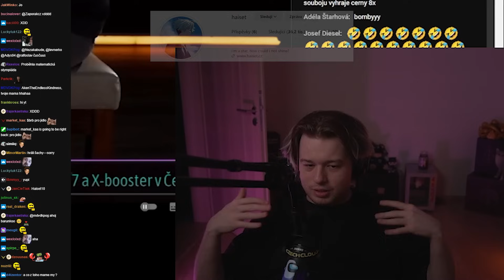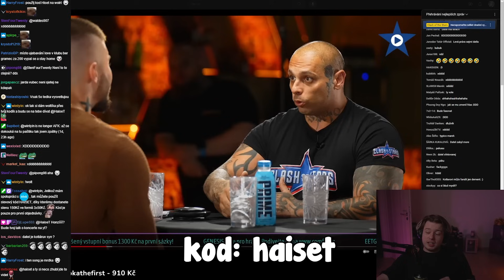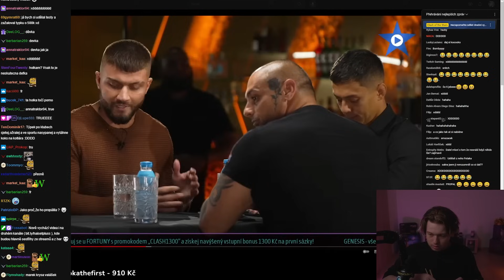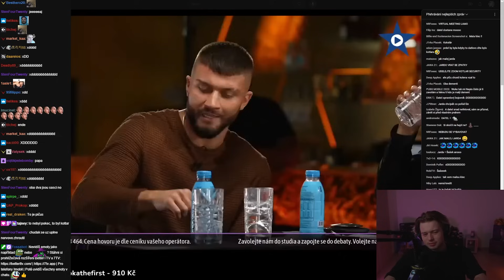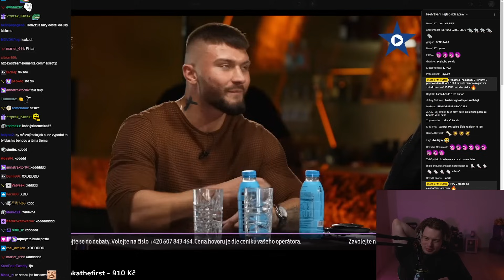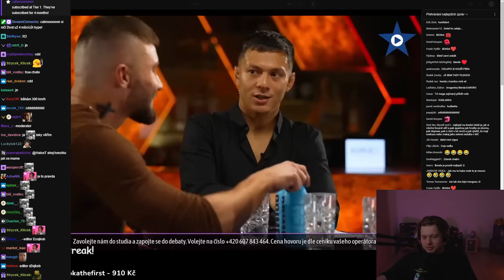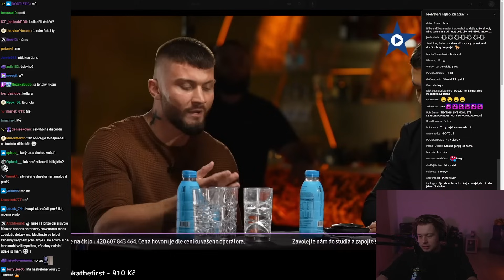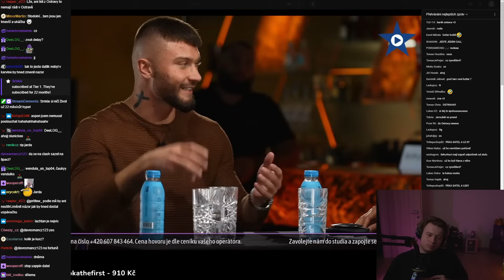Kotlár odmítl pravdu a radši odešel | B4THECLASH